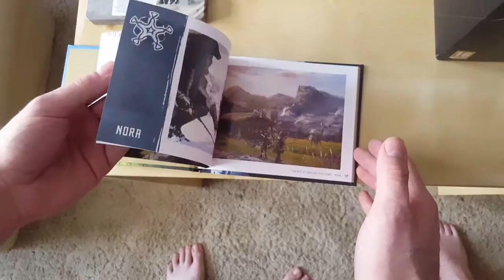UNBOXING!!! / Horizon: Zero Dawn [Collector edition] (PS4)